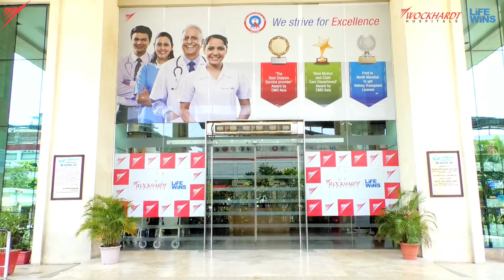Dr. Badshah Khan - Wockhardt Hospital, Mira Road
Dr. Badshah Khan, Consultant Paediatrician, Wockhardt Hospital, Mira Road speaks about management of fever in children.